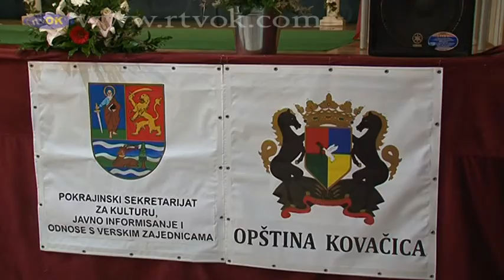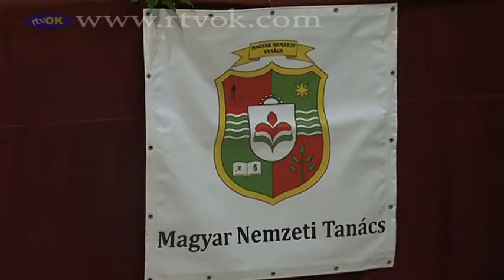Ismét szólt a magyar nóta Torontálvásárhelyen – 26. VIVE fesztivál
Augusztus 28-án a  torontálvásárhelyi művelődési otthon nagytermében tartották meg a sorrendben 26. VIVE - Magyar Nóták és Csárdások Fesztiválját. A rendezvényen két amatőr énekest és tízenegy új szerzeményt hallhatott a nagyérdemű.
Köszönjük, hogy a oldalra látogatott!

Kövessen minket, és értesüljön azokról az új videókról, amelyeket feltöltünk csatornánkra.
Ezen az oldalon bemutatjuk Antalfalva község aktuális eseményeit.

Fontos: A videók bármilyen használata, másolása, újratöltése, nyilvános megjelenítése és letöltése intézményünk írásos engedélye nélkül tilos!